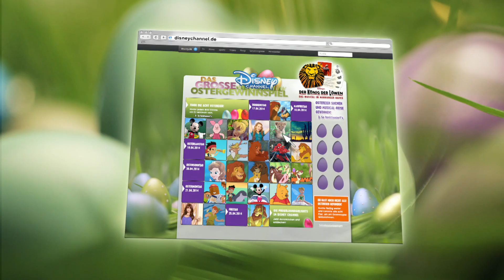Ostern auf dem DISNEY CHANNEL - mit großem Gewinnspiel!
Dieses Jahr steht das Osterfest im Zeichen des Löwen: Bereits am Gründonnerstag (17.04.) läuft DER KÖNIG DER LÖWEN auf dem DISNEY CHANNEL FREE TV um 20:15 Uhr!

Macht mit bei unserem großen Ostergewinnspiel und gewinnt eine Musical-Reise nach Hamburg! Hier geht's zur Eiersuche:

❀ Das Oster-Special auf dem Disney Channel ❀

17.April - Gründonnerstag

20.15 Uhr: Der König der Löwen

18.April - Karfreitag

08.10 Uhr: Special: Micky Maus Wunderhaus „Meeska, Muska Micky Maus"
09.00 Uhr: Ferkels großes Abenteuer
20.15 Uhr: Im Reich der Raubkatzen
22.00 Uhr: Die Wüste lebt

19.04. - Ostersamstag

08.10 Uhr: Special: Jake und die Nimmerland Piraten „Jake rettet Nimmerland"
13.30 Uhr: Robin Hood
20.15 Uhr: Der König der Löwen 2 -- Simbas Königreich

20.04. - Ostersonntag

08.10 Uhr: Special: Sofia die Erste „Sofia die Erste und die Meerjungfrauen"
20.15 Uhr: Winnie Puuh -- Spaß im Frühling

21.04. - Ostermontag

20.15 Uhr: Peter Pan -- Neue Abenteuer in Nimmerland
25.04.
20.15 Uhr: Der König der Löwen 3 -- Hakuna Matata